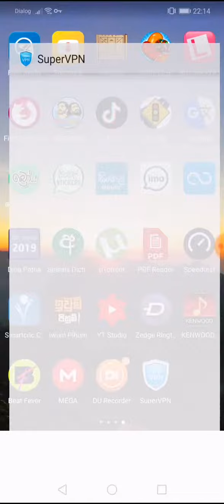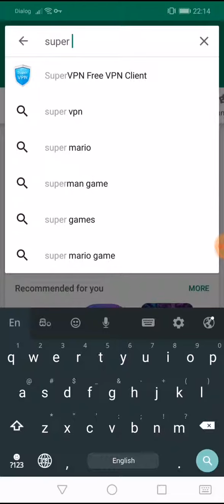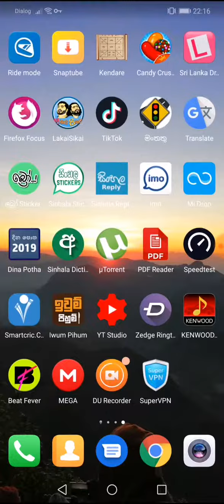How to connect vpn to super severs - සිංහල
Super vpn